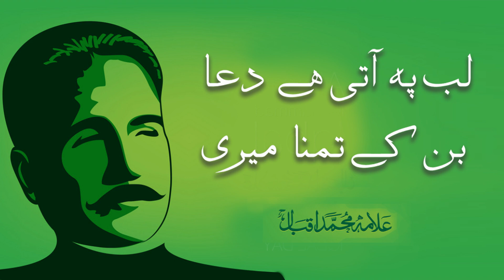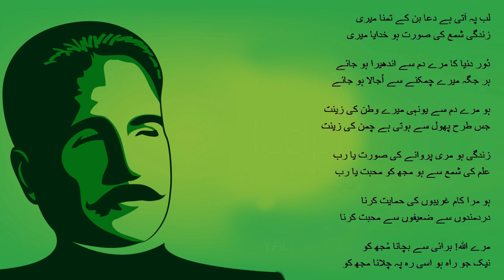Lab pe aati hai dua|lab pe aati hai cartoon |dua (prayer)|Allama iqbal|Urdu Poem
لب پہ آتی ہے دعا بن کے تمنا ميری
زندگی شمع کی صورت ہو خدايا ميری
Lab pe aati hai dua ban ke tamanna meri
Zindagi shamma ki surat ho Khudaya meri
My longing comes to my lips as supplication of mine.
Oh God! May like the beauty of the candle be the life of mine.
دُور دنيا کا مرے دم سے اندھيرا ہو جائے
ہر جگہ ميرے چمکنے سے اُجالا ہو جائے
Door dunya ka mere dam se andhera ho jaye
Har jagha mere chamakne se ujala ho jaye
May the world's darkness disappear through the life of mine
May every place light up with the sparkling light of mine
ہو مرے دم سے يونہی ميرے وطن کی زينت
جس طرح پھول سے ہوتی ہے چمن کی زينت
Ho mere dam se yunhi mere watan ki zeenat
Jis tarha phool se hoti hai chaman ki zeenat
May my homeland through me attain elegance
As the garden through flowers attains elegance
زندگی ہو مری پروانے کی صورت يا رب
علم کی شمع سے ہو مجھ کو محبت يا رب
Zindagi ho meri parwane ki surat ya Rabb
Ilm ki shamma se ho mujh ko mohabbat ya Rabb
May my life like that of the moth be oh Lord
May I love the lamp of knowledge oh Lord
ہو مرا کام غريبوں کی حمايت کرنا
دردمندوں سے ضعيفوں سے محبت کرنا
Ho mera kaam gharibon ki himayat karna
Dardmando se za'eefon se mohabbat karna
May supportive of the poor my life's way be
May loving the old, the suffering my way be
مرے اللہ! برائی سے بچانا مُجھ کو
نيک جو راہ ہو اسی رہ پہ چلانا مجھ کو
Mere allah burai se bachana mujhko
Naik jo rah ho, ussi reh pe chalana mujhko
My God! Protect me from the evil ways
Show me the path leading to the good ways
dua(prayer)